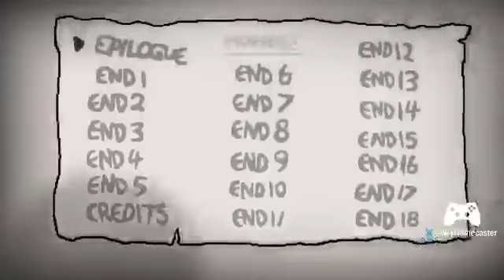the bingdin of isaac aftherbird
nueva serie :v